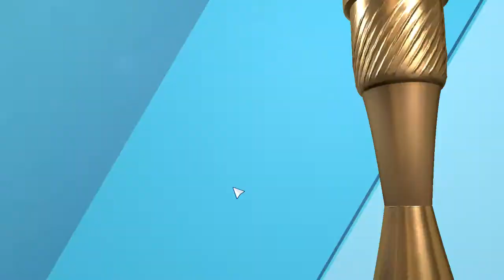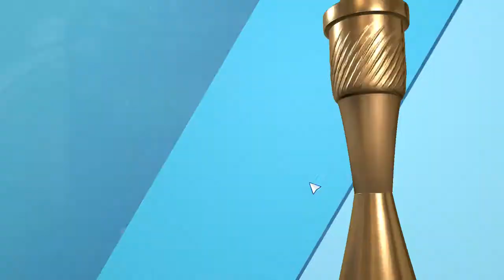Football, Tactics & Glory #112 ( Let's Play Gameplay Deutsch )